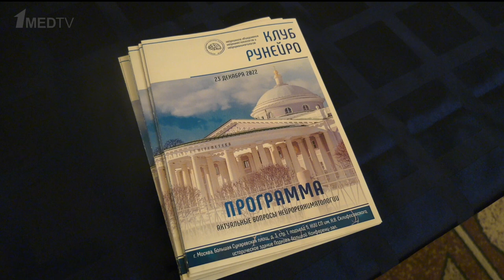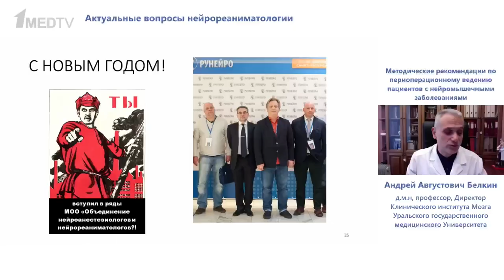Нейрошкола Клуб РУНЕЙРО «Актуальные вопросы нейрореаниматологии» 2022 // Репортаж 1medtv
Научно-практическая конференция Объединения нейроанестезиологов и нейрореаниматологов «Клуб РУНЕЙРО» проходила 23 декабря в НИИ cкорой помощи им. Н.В. Склифосовского. Она была посвящена актуальным вопросам нейрореаниматологии.

Впервые в мероприятии Клуба РУНЕЙРО приняли участие специалисты из Индии и Китая. Один из докладов, представленных на конференции зарубежными экспертами, был посвящен актуальной во всем мире теме инсультов и программам расширения терапевтического окна. В скором времени такие программы станут доступны нашим специалистам.